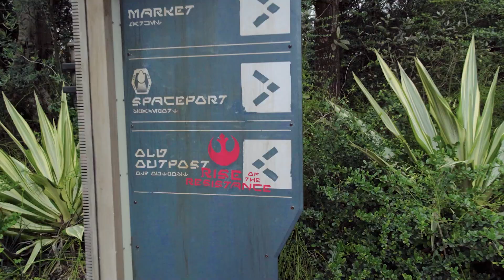Parque Disney's Hollywood Studios | Orlando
Haz que tu aventura comience en Disney’s Hollywood Studios en Walt Disney World   ® Resort, Orlando, donde están inaugurando nuevas atracciones y tierras que hacen que pasar un día allí sea aún más extraordinario. Prepárate para vivir una experiencia de inmersión, en la que no solo serás un espectador, sino que también harás parte de la historia.